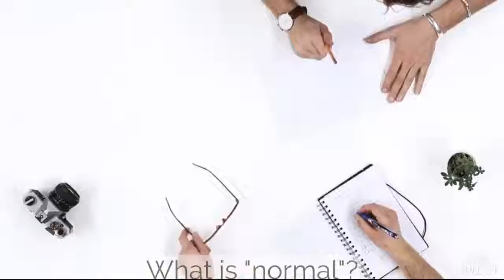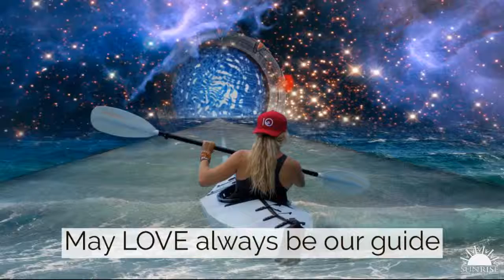Poem - "Everyday Astronauts”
We are everyday astronauts exploring the Earth!

Thanks to Bexx Biehl for this poem!

May you feel the love of Divine Light through our collective radiance and share it with your world.

Visit: SunriseRanch.org